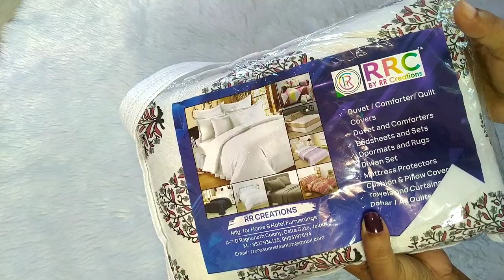Flipkart Cotton Blanket Review/ Single Cotton Comforter /AC Dohar /Duvet / Rajai /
RRC Printed Single Dohar